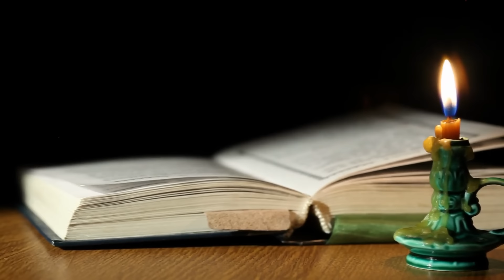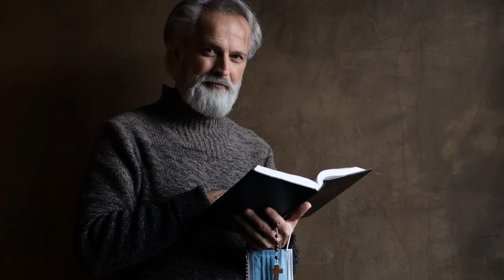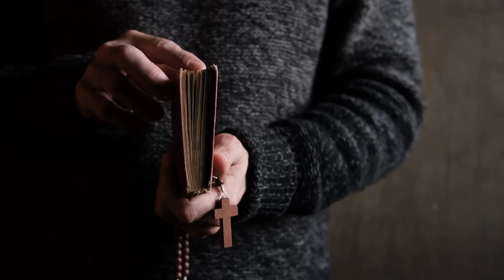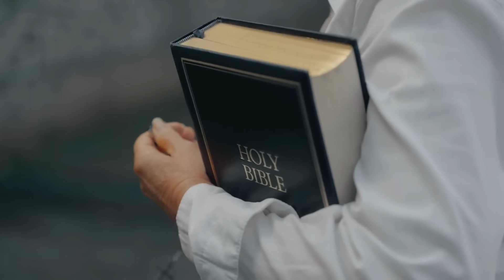Przeżyła Śmierć Kliniczną – Po Rozmowie Z Panem Jezusem, Teraz Ostrzega Przed ... Świadectwo Wiary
Przeżyła śmierć kliniczną – to zdanie brzmi niemal jak tytuł sensacyjnej książki. Jednak dla wielu ludzi, takie doświadczenie staje się rzeczywistością, która diametralnie zmienia ich życie. Właśnie takim świadectwem chcemy się dzisiaj z Wami podzielić.

Twoja opinia jest dla nas ważna – zostaw komentarz poniżej. Dziękujemy za wsparcie!

Kiedy mówimy o śmierci klinicznej, większość z nas wyobraża sobie chwilę, w której nasze serce przestaje bić, a my tracimy przytomność. Jednak dla tych, którzy przeżyli śmierć kliniczną, jest to moment, w którym otwierają się drzwi do innego świata, a życie po życiu staje się dla nich rzeczywistością. Wiele osób twierdzi, że podczas takiego doświadczenia widziało niebo lub spotkało się z bliskimi, którzy odeszli.

Nasza bohaterka, Genowefa, nie była wyjątkiem. Gdy jej serce zatrzymało się na kilka minut, znalazła się w miejscu, które opisuje jako niesamowicie piękne i pełne pokoju. Twierdzi, że widziała Jezusa i miała z Nim głęboką, poruszającą rozmowę. Dzięki temu doświadczeniu Genowefa zyskała niezwykłą wiarę i pewność co do tego, co dzieje się po śmierci.

Nie jest łatwo uwierzyć w takie świadectwo z zaświatów, zwłaszcza w dzisiejszym, sceptycznym świecie. Jednak Genowefa jest jednym z wielu ludzi na całym świecie, którzy twierdzą, że przeżyli śmierć kliniczną i mieli podobne doświadczenia. Wiele z tych osób opisuje wizje nieba, spotkanie z Bogiem czy bliskimi, którzy odeszli.

Co ciekawe, nie wszystkie relacje związane z przeżyciem śmierci klinicznej są takie same. Niektórzy opisują doświadczenia poza ciałem, inne świadectwa z zaświatów mówią o spotkaniu z Jezusem, a jeszcze inni opowiadają o miejscach, które przypominają czyściec. Jedno jest pewne — każde z tych świadectw jest wyjątkowe i niezapomniane.

Genowefa, opowiadając o swoim doświadczeniu, wspomina moment, w którym czuła się jakby opuszczała swoje ciało. Opisuje to jako wyjście z ciała, czy też OBE (ang. Out of Body Experience). Mówi, że początkowo czuła się trochę zagubiona, ale wkrótce zrozumiała, że nie jest sama. W jej towarzystwie był Jezus, który prowadził ją przez ten niezwykły świat.

Rozmowa z Bogiem była dla Genowefy momentem przełomowym. Jezus opowiedział jej o wielu tajemnicach życia po życiu, o tym co jest po drugiej stronie i jakie zadania czekają na nią na Ziemi. Genowefa twierdzi, że podczas tej rozmowy poczuła niesamowitą bliskość z Bogiem i zrozumiała, jak ważna jest wiara.

Genowefa opisuje niebo jako miejsce pełne światła, miłości i pokoju. Mówi, że czuła się tam tak, jakby była w domu. Wspomina też o spotkaniu z wieloma duszami, które czekały na swój czas, by wrócić na Ziemię. Dla wielu z nas takie opisy mogą brzmieć jak bajka, ale dla Genowefy to rzeczywistość, której doświadczyła.

Jednak nie wszystko było takie piękne. Genowefa wspomina też o miejscach, które przypominają piekło. Mówi, że widziała tam dusze cierpiące, które potrzebowały pomocy i modlitwy. To doświadczenie było dla niej przestrogą i ostrzeżeniem przed wieloma pokusami świata.

Po powrocie do życia Genowefa postanowiła podzielić się swoim świadectwem z zaświatów z innymi ludźmi. Chce ostrzec przed błędami, które możemy popełnić i podkreślić, jak ważna jest wiara w życiu każdego człowieka. Jej opowieść jest dowodem na to, że życie po życiu istnieje i że każdy z nas ma szansę na zbawienie.

W dzisiejszych czasach wiele osób szuka odpowiedzi na pytania: jak jest umrzeć? Co jest po śmierci? Czy istnieje życie po życiu? Świadectwo Genowefy może być dla wielu odpowiedzią na te pytania. Pokazuje, że śmierć nie jest końcem, ale początkiem nowego życia w bliskości z Bogiem.

Historia Genowefy jest niezwykłym świadectwem wiary, które pokazuje, jak ważne jest, by wierzyć i żyć w zgodzie z nauką Jezusa. Jej doświadczenie jest dowodem na to, że Bóg jest z nami zawsze, nawet w najtrudniejszych chwilach naszego życia.

Mamy nadzieję, że to świadectwo z zaświatów będzie dla Was inspiracją i zachętą do głębszej refleksji nad własnym życiem. Pamiętajcie, że Bóg jest zawsze z nami i nigdy nas nie opuszcza. Wiara jest najważniejszym darem, jaki możemy otrzymać w życiu, więc dbajmy o nią każdego dnia.